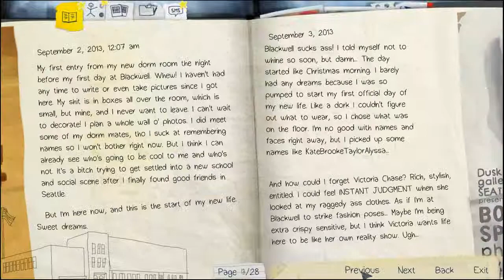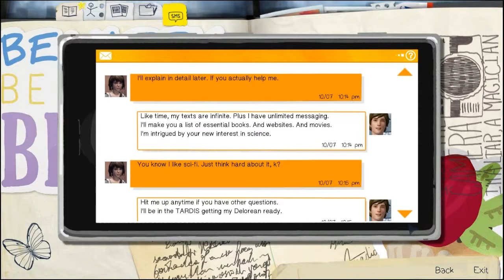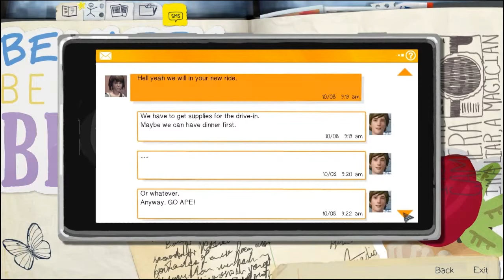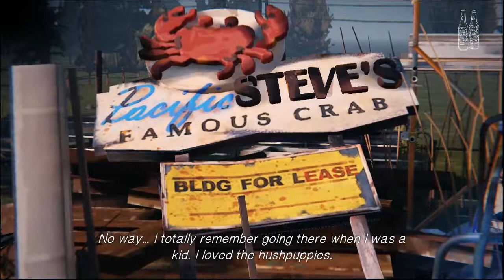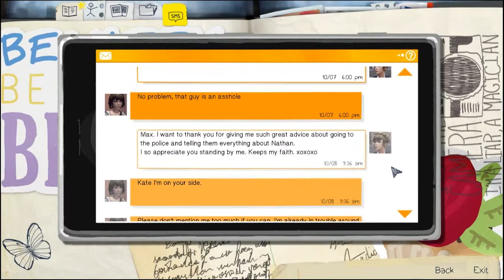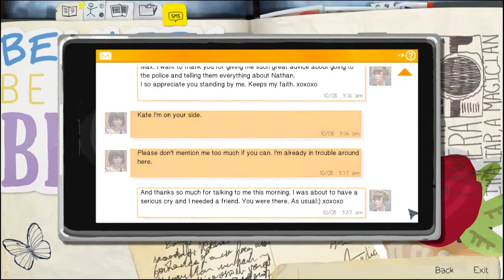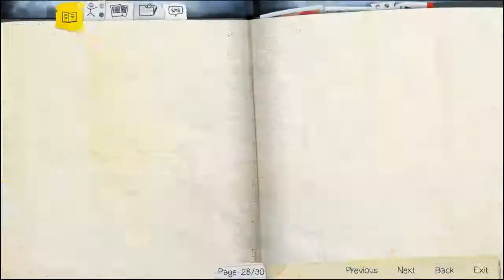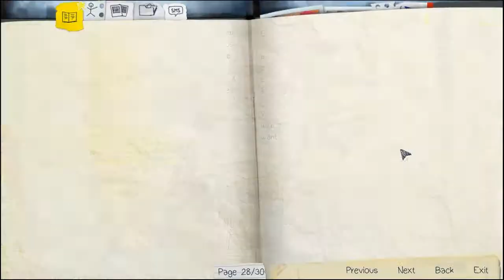Stefan Plays Life Is Strange Ep.2 Part 3